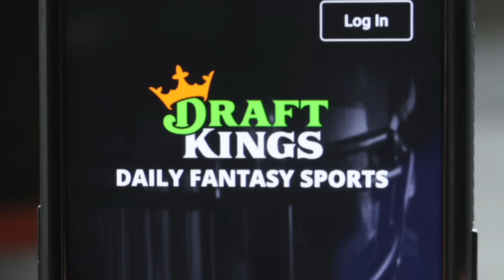Dustin Poirier’s “One Problem”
GAMBLING PROBLEM? Call 877-8-HOPENY/text HOPENY (467369) (NY). Please Gamble Responsibly. (WV). 21+ (18+ KY/NH/WY). Physically present in AZ/CO/CT/IL/IN/IA/KS/KY/LA (select parishes)/MA/MD/ME/MI/NC/NJ/NY/OH/PA/TN/VA/VT/WV/WY only. Void in ONT/OR/NH. Eligibility restrictions apply. On behalf of Boot Hill Casino & Resort (KS). Valid 1 per new customer. Min. $5 deposit. Min. $5 bet. $200 issued as bonus bets that expire 7 days (168 hours) after being awarded. Bonus bets must be wagered 1x before any resulting cash winnings can be withdrawn and stake is not included in winnings. Ends 05/06/24 at 11:59 PM ET.

Chael Sonnen talks Dustin Poirier, Khabib Nurmagomedov and Islam Makhachev on this episode of Beyond the Fight